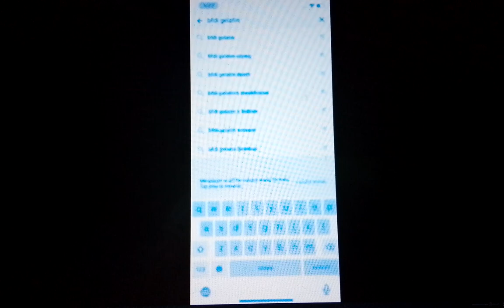So Much Gelatin Enchanted To Electronic Sounds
Created On AVS And FL Studio